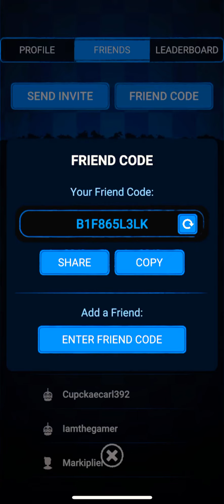What’s in my workshop #4 thx to all the people that sent me animatronics.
All sounds in this video belong to illumix

Thx to:
@William Afton
@Collete Mc Loughin
@RaFkU FNAF
For sending me animatronics